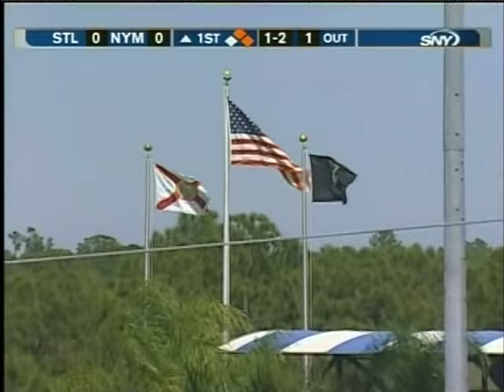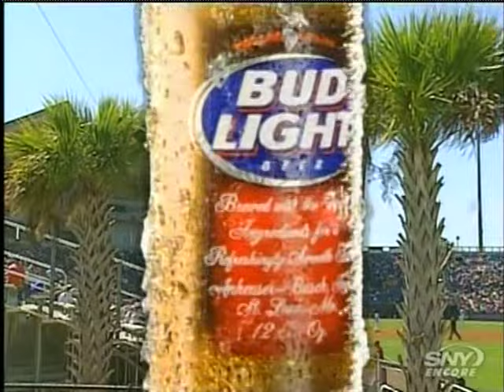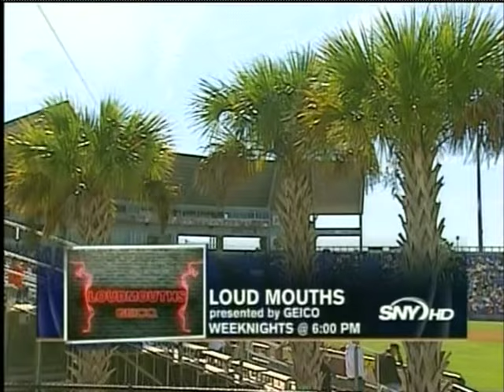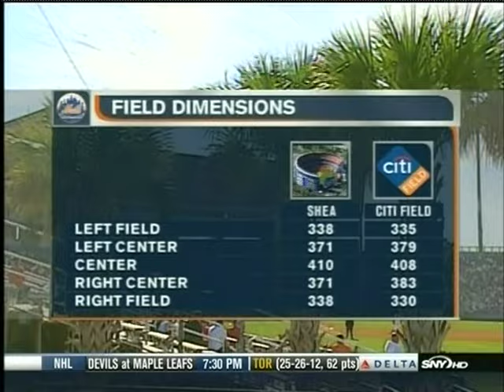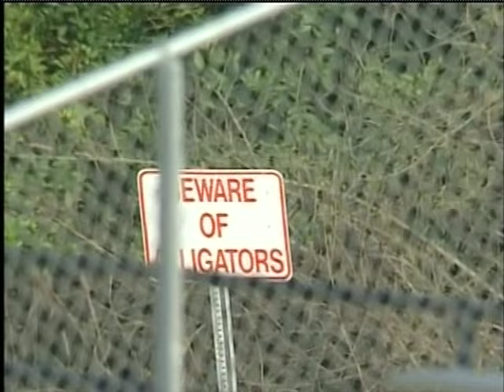Cardinals vs Mets (3-3-2009, Spring Training)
Kevin Burkhardt and Ron Darling took us through SNY's Grapefruit League telecast of the Cardinals and Mets from Port St. Lucie, March 3, 2009.